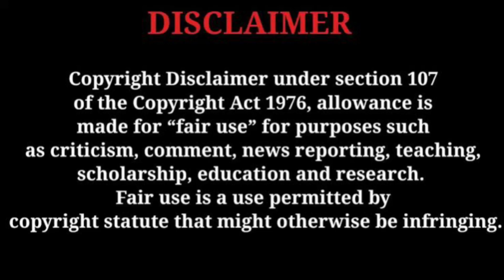THE BEST IN THE WORLD IS BACK ON MONDAY NIGHT' RAW TOMORROW.